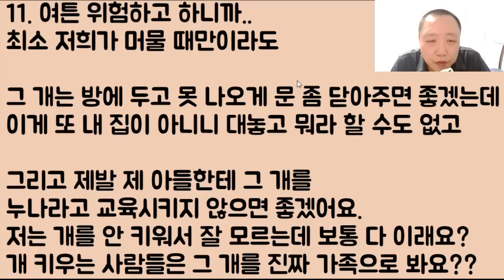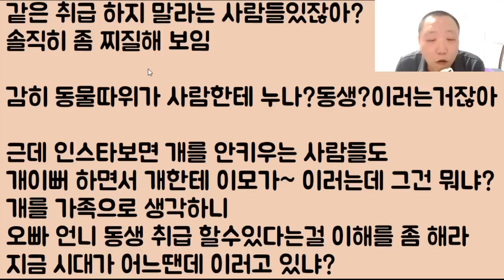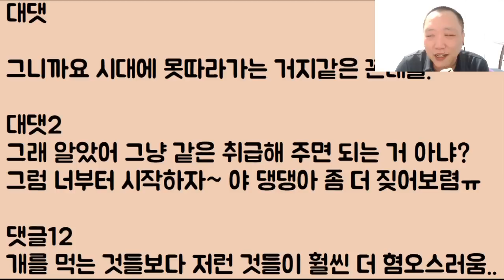[뭐?ㅋㅋㅋㅋ] 개 나이가 더 많다는 이유로 우리 애한테 자꾸만!! 00아 해피 누나라고 불러야지~ 이ㅈㄹ하는 정신 헤까닥 시모;;;